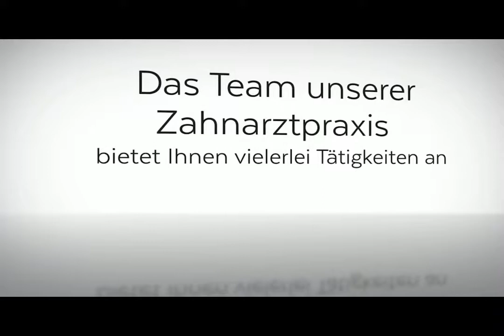Wilfried Horn Zahnarzt - Zahnerhalt Professionelle Zahnreinigung in Oberhausen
Das Team unserer Zahnarztpraxis „Wilfried Horn“ bietet Ihnen vielerlei Tätigkeiten aus dem Bereich der Zahnbehandlung an. Kosmetische Eingriffe wie die professionelle Zahnreinigung und Bleaching sind Teil unseres umfangreichen Leistungsangebotes. Im Rahmen der Implantologie fertigen wir Prothesen aus Keramik und Kunststoff an. Wenn Sie Bedarf an einer effektiven Paradontosebehandlung haben, sprechen Sie unsere erfahrenen Mitarbeiter an. Kontaktieren Sie uns dafür telefonisch oder schauen Sie bei uns vorbei. Wir beraten Sie gerne!

Wilfried Horn Zahnarzt
Bahnhofstr. 64
46145 Oberhausen